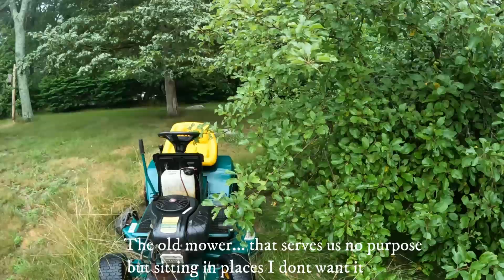July do be gardentastic!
Hey Friends!
Long time no see! Lookie here, July has started and I'm sharing another updated yard tour of what you can find currently in my yard a bloomin!
You actually won't believe the changes! Come see for yourself!
Cheers
xo Franee